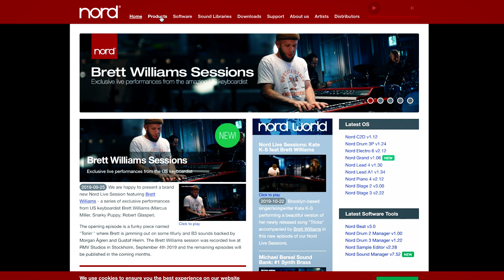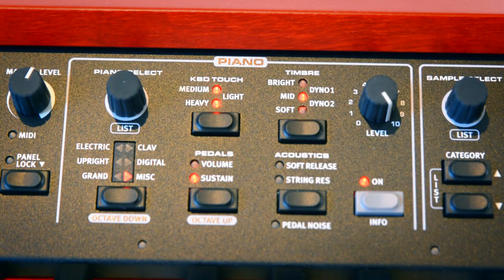Nord Grand - The Ultimate Stage Piano?? - Unboxing and Review 🎹🗣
Keyboard Talks merch is now available

The Nord Grand is a totally new product from Nord, but it seems to share a lot of functionality with the Nord Piano 4. So is it worth buying there Nord Grand or should you stick with the Nord Piano?

Thanks to Keyboard Corner for lending me this demo unit.

I get keyboards and I talk about them 🎹🗣. That's Keyboard Talks!